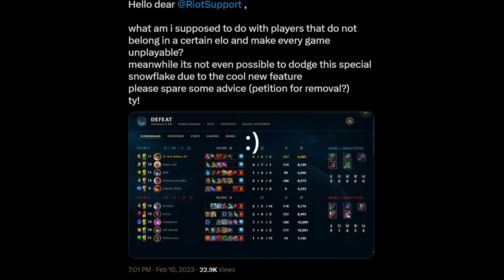Game des Tages #41: Gegner Adc bedankt sich beim @Riotsupport für Kutcher? XD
Ist der Tweet gerechtfertigt? Habt ihr schonmal dem Riotsupport wegen Teammates geschrieben?